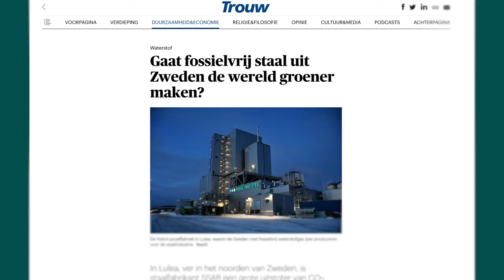Klimaatpraat | Hoe we de zware industrie verduurzamen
In de videoserie Klimaatpraat bespreekt Bas Europese klimaatpolitiek en laat hij zien hoe hij in het Europees Parlement voor oplossingen zorgt.